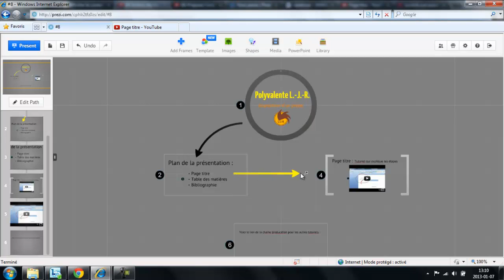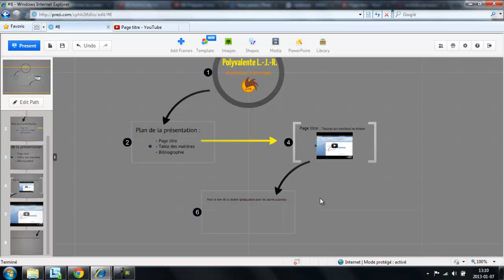8-Insérer des formes dans Prezi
Insérer des formes dans Prezi